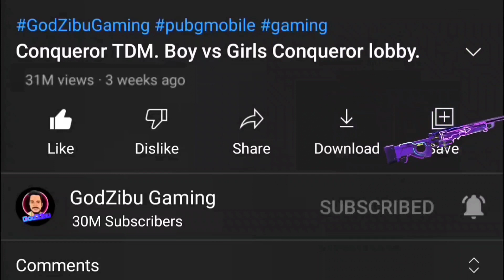FREE NEW M762|| pubg kr crate opening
Character I'd Kr Version - 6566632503
! Pubg Kr New Pubg Crate Opening,Mummy Set Crate Opening,305 Donkatsu Medal Crate Opening, 1 Pubg Kr New Pubg Crate Opening,
2 Mummy Set Crate Opening,
3 305 Donkatsu Medal Crate Opening,
4 Pubg Kr 200+ Supply Crate Opening,
5 200+ Pubg Crate Opening,
6 pubg kr new pubg crate opening,
7 pubg kr new pubg crate mummy set crate opening,
8 pubg kr mummy set crate opening,